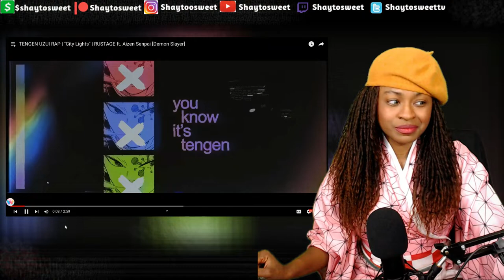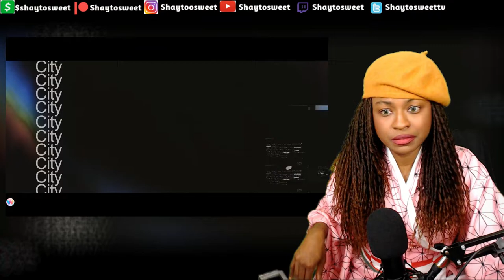(SEO)** TENGEN UZUI RAP | "City Lights" [Demon Slayer] | Reaction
In today's Episode of Shaytosweet Reacts, I react to TENGEN UZUI RAP | "City Lights" | RUSTAGE ft. Aizen Senpai [Demon Slayer]